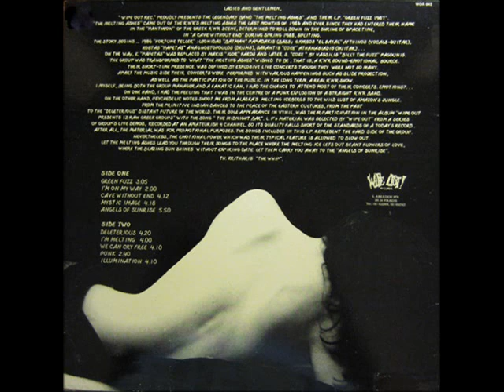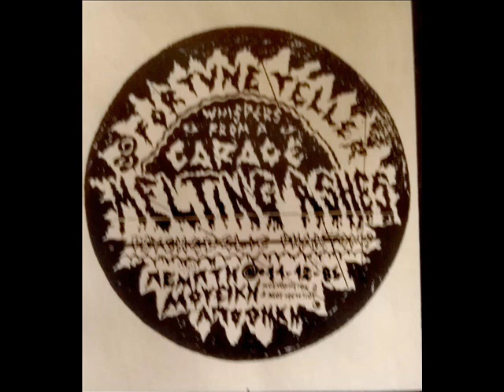THE MELTING ASHES - I'm Melting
ΔΙΣΚΟΣ Green Fuzz 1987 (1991)
Οι  Melting Ashes,ήταν μια ανεξάρτητη garage-psychedelic r’n’r μπάντα  έδρασε μεταξύ 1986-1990. Κυκλοφόρησε κάποια demo, έκανε αρκετά live, συμμετείχε στις συλλογές της Wipe Out “12 Raw Greek Bands” (1988) και “Double Shot” (1991) με το κομμάτι “The Midnight Bar” (και στις δύο). Τελικά, μετά τη διάλυση του συγκροτήματος το 1991, κυκλοφόρησε από την Wipe Out και το LP (ηχογραφημένο σε 4-κάναλο από το 1988) με τίτλο”Green Fuzz 1987″.Σύμφωνα και με το σημείωμα (στο οπισθόφυλλο) του Θοδωρή “The Whip” Κρίθαρη, φίλου, μάνατζερ των Melting Ashes (και συνιδρυτή της Wipe Out), ο οποίος έχει χρησιμοποιήσει αρκετά ποιητική γλώσσα για να περιγράψει και να εξιστορήσει την εμπειρία του με το συγκρότημα, λέει πως “πρόκειται για πηγαίο συναισθηματικό rock ‘n’ roll”. Ο ήχος του συγκροτήματος χαρακτηρίζεται από την καθαρόαιμη r’n’r ραχοκοκκαλιά και την ήπια ψυχεδελική παρουσία, επιτρέποντας να συνυπάρχουν δύναμη και ηρεμία μαζί. Παραθέτοντας ξανά από τα σχόλια του Κρίθαρη: “Οι ψυχεδελικές νότες με έστειλαν από τα παγόβουνα της Αλάσκας ως το άγριο πάθος της ζούγκλας του Αμαζονίου, από τους πρωτόγονους χορούς των Ινδιάνων, ως την γαλήνη της Ανατολίτικης κουλτούρας, από το Παρελθόν έως το ‘επικίνδυνο’ μακρινό Μέλλον του Κόσμου”.